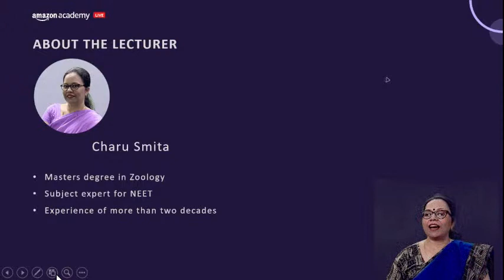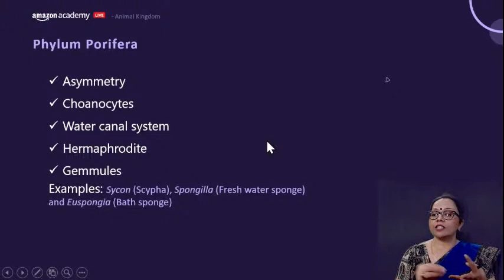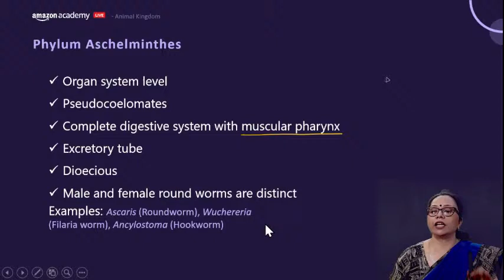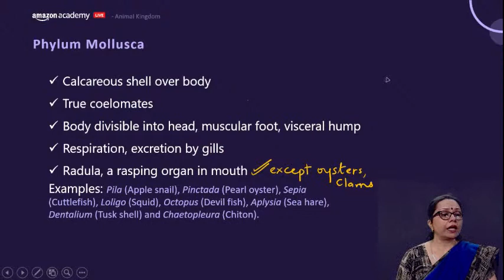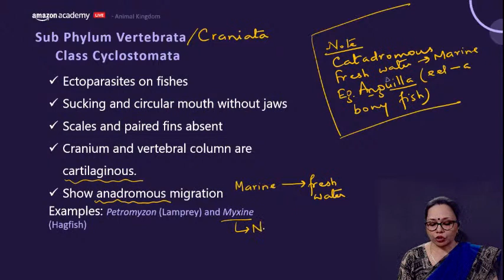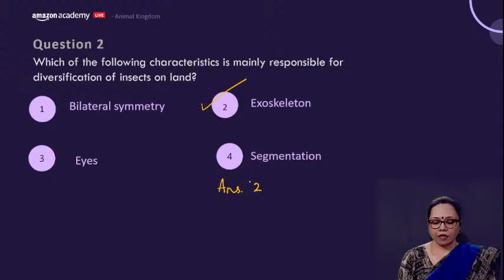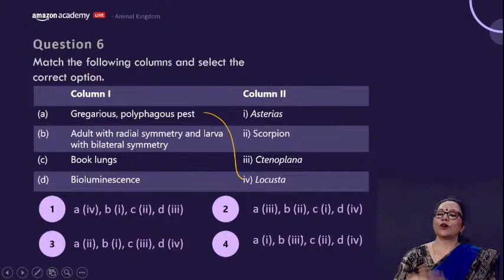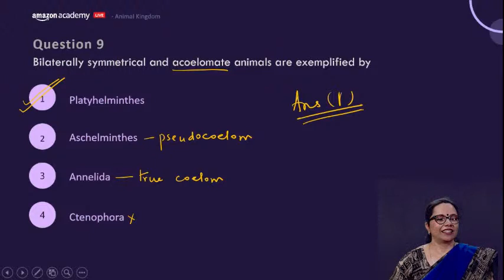Animal Kingdom | Zoology | NEET 2021 Revision | Amazon Academy | Charu Smita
Watch this session on the topic Animal Kingdom to ace your NEET 2021 preparation with Amazon Academy. Our Zoology expert faculty Charu Smita M'am will cover the most important concepts and questions for your NEET 2021 preparation.

Amazon Academy helps you prepare better and achieve the winning edge in NEET. You can attend live lessons from expert teachers, watch recorded videos, take chapter tests, assess your readiness with All India Mock test series crafted by industry experts, practice handpicked Questions, with hints and detailed solutions & get daily tips/shortcuts. All India Mock Tests mirror the real exam experience and give you detailed insights into test performance.